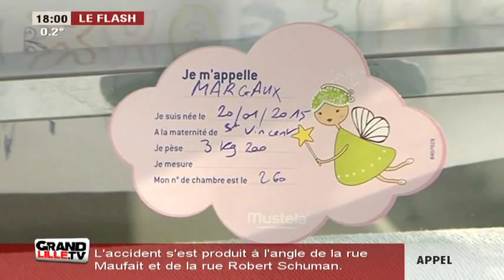Une maternité lilloise labellisée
La maternité de l'hôpital Saint Vincent de Paul a été récompensée pour ses soins de qualité par le label "Hôpital ami des bébés".

Sites webs/blogs, copiez cette vidéo avec le bouton "Intégrer" !